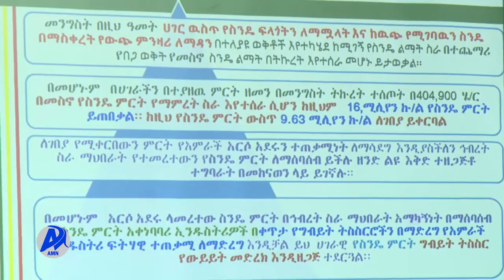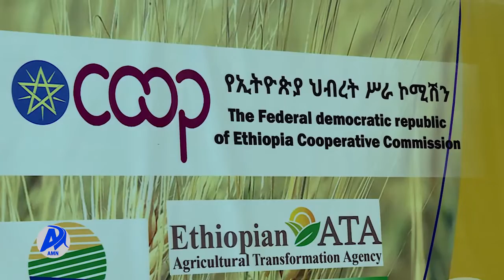በበጋ መስኖ የስንዴ ምርት .../አዲስ ሚዲያ ኔትወርክ መጋቢት 7/2014 ዓ.ም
በበጋ መሥኖ የሚሰበሰብ ከ9 ሚሊየን ኩንታል በላይ የሥንዴ ምርት ለገበያ እንደሚቀርብ የፌደራል ኅብረት ሥራ ኮሚሽን አሥታወቀ።
የአምራች ህብረት ስራ ማህበራትም ምርቱን በመሰብሰብ በቀጥታ ለአቀነባባሪ ፋብሪካዎች የሚያቀርቡበት አሰራር መዘርጋቱንም አስታውቋል፡፡